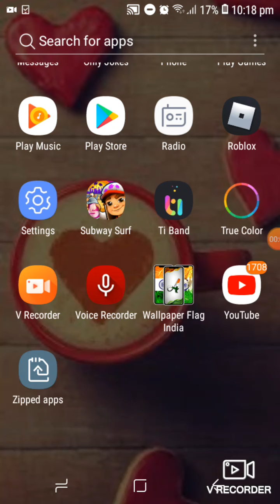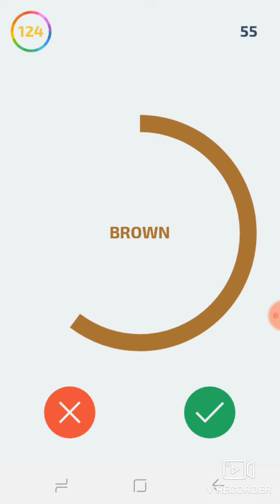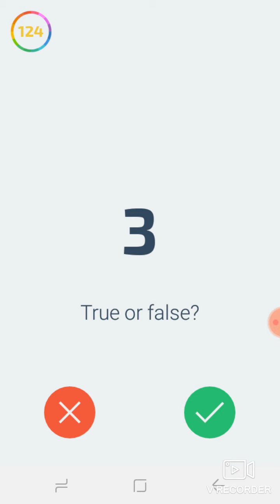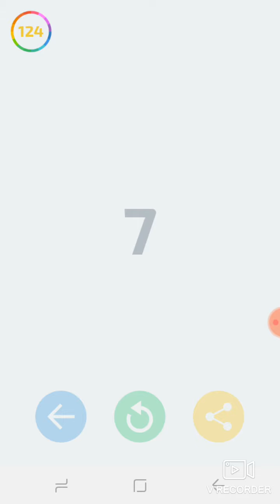look at my nice score